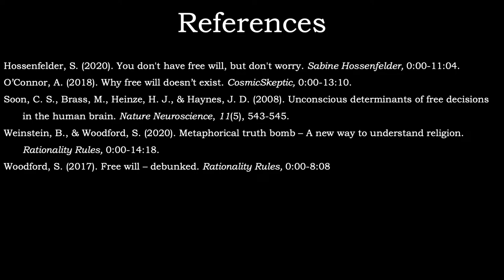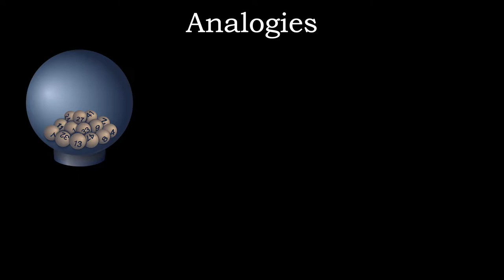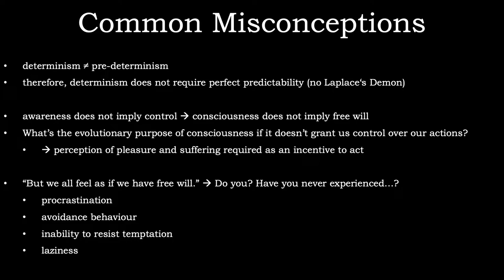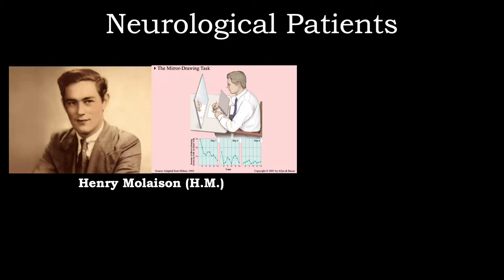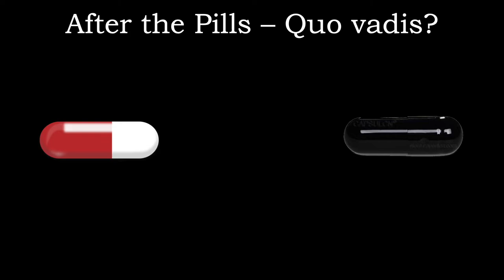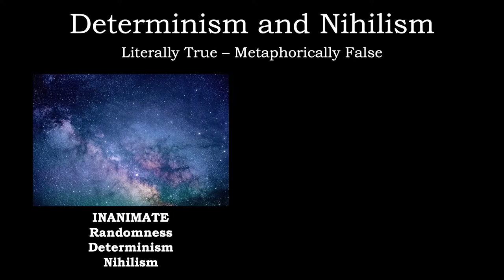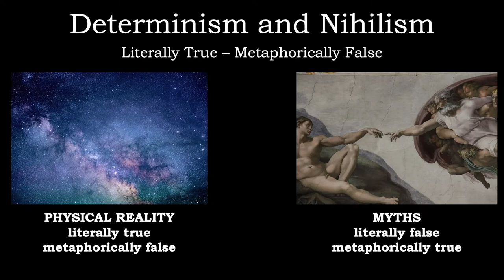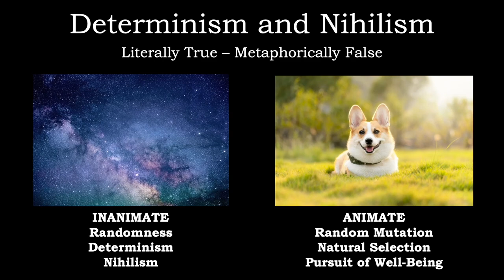Determinism and Nihilism - Literally True, Metaphorically False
I'm back after a long time - and after a major paradigm shift, which I'm therefore trying to retrace for you all in this video.

In hindsight, I am kind of glad I didn't post any of the other videos I'm still working on in the meantime - because some of them would have been a lot more judgmental if I had still been operating from the (in my current opinion) much more inconsistent viewpoint of assuming "limited will", i.e. some remaining degree of ill-defined autonomy, a homunculus that could be made responsible for somebody's choices.

Consequentialism seems like a solid framework for an updated moral and justice system to me - at least so far I haven't been able to find any crucial flaws with it. So I don't think we'd lose all that much by acknowledging determinism - except for concepts such as "deserved punishment", "retribution" / "vengeance". And in exchange for that, we should obtain both more humility with regards to our own achievements, and more empathy with others for their flaws.

And let's be honest, in our current online climate, with people alternating between self-congratulatory narcissism through virtue signaling and outraged moral condemnation of others, a little more empathy and a little less misanthropy seem to be sorely needed. ;)

Soon, C. S., Brass, M., Heinze, H. J., & Haynes, J. D. (2008). Unconscious determinants of free decisions in the human brain. Nature Neuroscience, 11(5), 543-545.
Weinstein, B., & Woodford, S. (2020). Metaphorical truth bomb – A new way to understand religion. Rationality Rules, 0:00-14:18.